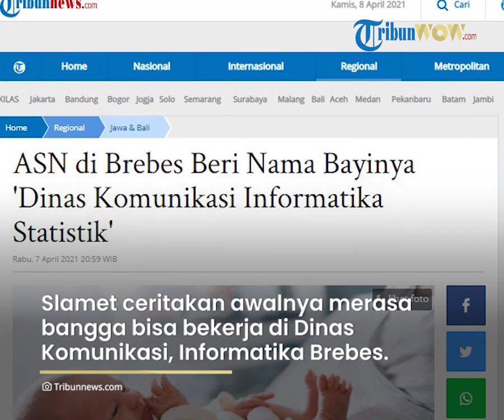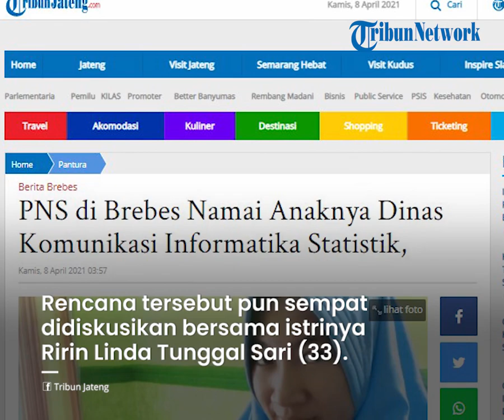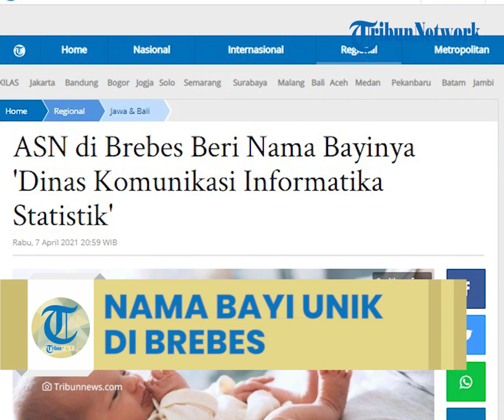Unik, Bayi Laki-Laki di Brebes Dinamai Dinas Komunikasi Informastika Statistik, Begini Awal Mulanya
TRIBUN-VIDEO.COM - Seorang ayah di Kabupaten Brebes, Jawa Tengah, Slamet Wahyudi (38) memberikan nama pada bayi laki-lakinya yang sangat unik.

Bayi tersebut diberi nama Dinas Komunikasi Informatika Statistik.
Pemberian nama unik itu bukan tanpa alasan.

Slamet yang seorang Aparatur Sipil Negara (ASN) ini awalnya karena merasa bangga bisa bekerja di Dinas Komunikasi, Informatika, dan Statistik Kabupaten Brebes.

"Saya memberi nama anak saya ini sebagai penghargaan untuk tempat kerja saya," kata Slamet yang akrab disapa Yoga kepada wartawan, Rabu (7/4/2021).

Yoga mengatakan, tempatnya bekerja tersebut menjadi saksi bagaimana ia melalui perjuangan hidup sebelum mencapai karirnya.

"Berkaitan dengan perjuangan hidup saya. Mulai sebagai honorer hingga diangkat ASN. Di dinas ini, sumber kehidupan keluarga saya ini,” ungkapnya Yoga mengaku sudah mengabdi di tempatnya bekerja hampir 18 tahun.

Karirnya dimulai sebagai penyiar radio.
"Awalnya sebagai pekerja honorer. Baru di tahun 2009 resmi diangkat menjadi PNS (pegawai negeri sipil). Saat ini tugasnya di Bagian Kustodian Pengurus Barang," terangnya.

Yoga menuturkan, jauh sebelum bayinya lahir, ia sempat mengucapkan nazar.

Jika jenis kelamin anaknya laki-laki maka akan dinamai seperti tempatnya bekerja.

Rencana tersebut pun sempat didiskusikan bersama istrinya Ririn Linda Tunggal Sari (33).

Karena istrinya menyetujui, akhirnya bayi yang dilahirkan 23 Desember 2020 dinamai Dinas Komunikasi Informatika Statistik.

"Meski awalnya terdengar aneh, namun alhamdulilah istri juga tidak keberatan," kata Yoga yang tinggal bersama keluarganya di Desa Dukuhturi, Kecamatan Bumiayu.

Meski memiliki nama panjang, Yoga mengaku tak perlu repot-repot untuk memanggil buah hatinya. Olehnya, bayi tersebut dipanggil Dinko.

“Panggilannya Dinko. Lahir pukul 23.00 WIB pada 23 Desember 2020,” katanya.
Menurut Yoga, kakek dan neneknya memang sempat mempertanyakan pemberian nama tersebut.

Hingga akhirnya ia dan istrinya berhasil meyakinkannya.

“Awalnya orangtua yang agak keberatan. Setelah tahu alasannya tidak mempersoalkan, dan akhirnya mengizinkan,” katanya.

Yoga mengakui, jika nama anaknya tidak lazim dengan nama anak pada umumnya.
Meski demikian, ia meyakini ketika anaknya besar dan bergaul anaknya akan terbiasa menyandang nama itu.

“Kami berharap anak ini bisa menjadi anak yang soleh. Berbakti kepada orang tua, dan bermanfaat bagi agama bangsa dan negara,” harapnya.(*)

Artikel ini telah tayang di Kompas.com dengan judul "Ayah di Brebes Namai Bayi Laki-lakinya "Dinas Komunikasi Informatika Statistik"", Klik untuk baca
Penulis : Kontributor Tegal, Tresno Setiadi
Editor : Dony Aprian